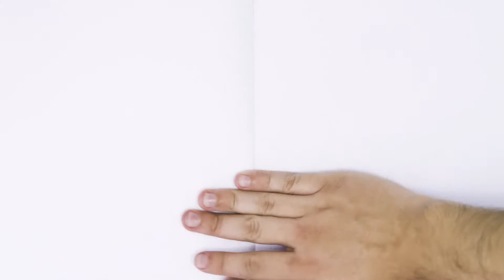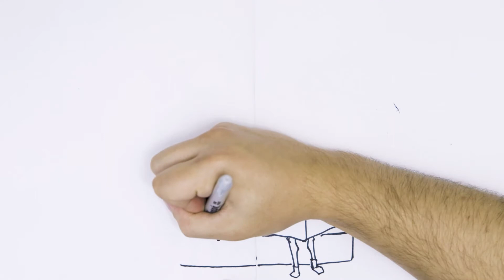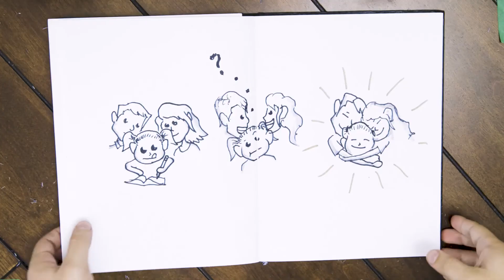MCLD - Animation Short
We would like to thank author and social activist Emily Perl Kingsley's essay " Welcome to Holland" for inspiring this video

Directed by   Charles J. Labrie
Produced by  Meghan Kerr
Adapted for screen by  Zachary Manocchi Masse

Special thanks to the MCLD ambassadors for sharing their stories